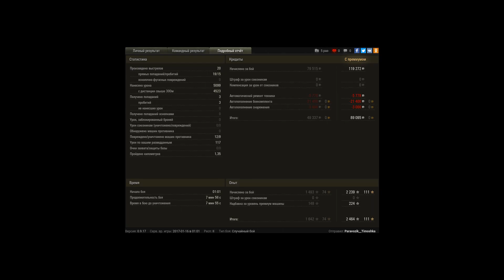Мастер на Скорпе (Для темы)